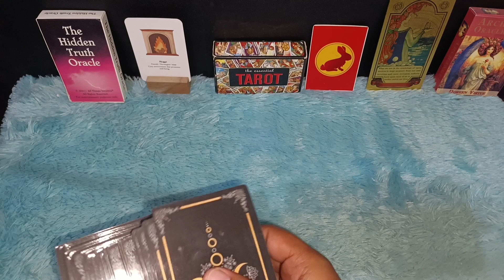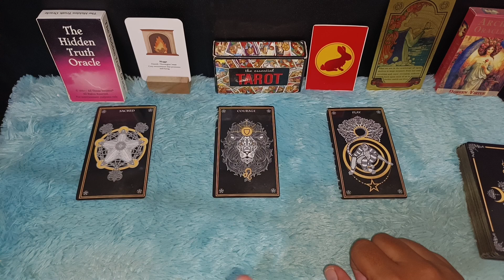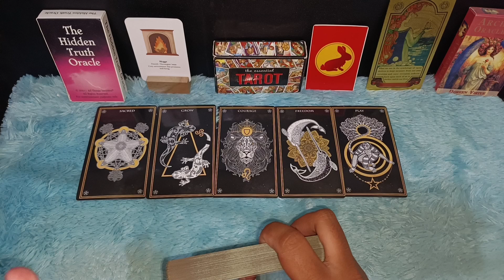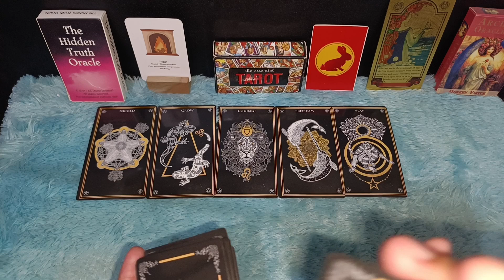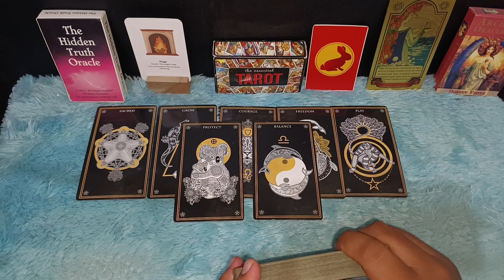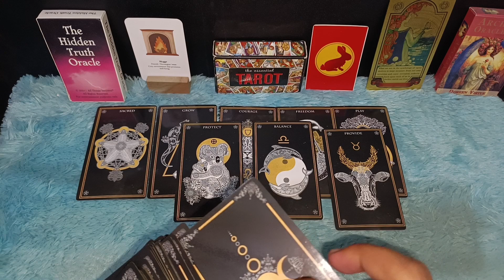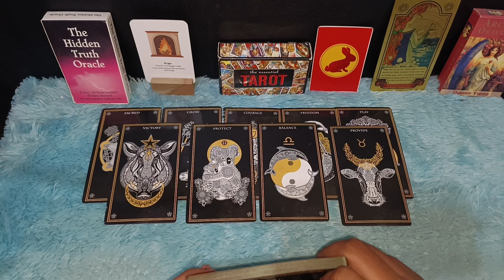DIA MENYESAL MENINGGALKAN KAMU